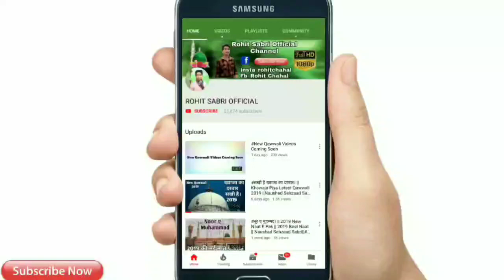कमली वाले मुहम्मद || Naat e Pak 2019 || Latest Qawwali Video 2019 || Naushad Sehzaad Sabri